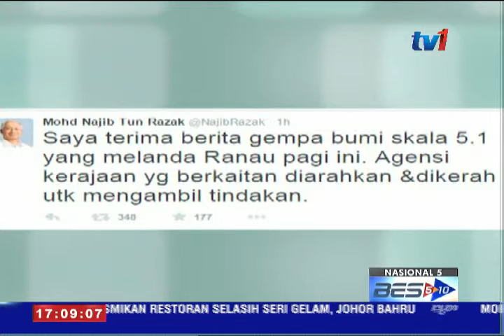PM MINTA AGENSI TERBABIT AMBIL TINDAKAN SEWAJARNYA [13 JUN 2015]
Perdana Menteri dalam catatan terbaharu di Facebook dan Twitter beliau hari ini berkata... beliau menerima berita berkenaan  pagi tadi.

Berikutan itu, Datuk Seri Najib mengarahkan semua agensi kerajaan berkaitan untuk mengambil tindakan sewajarnya secepat mungkin.##